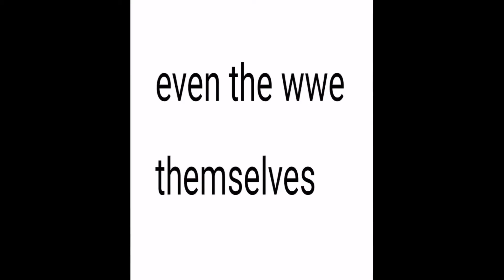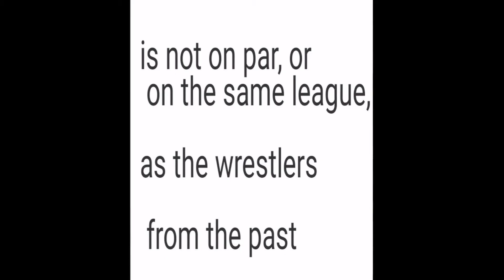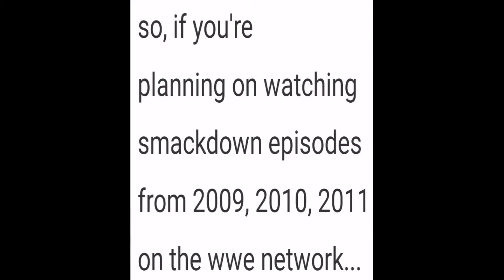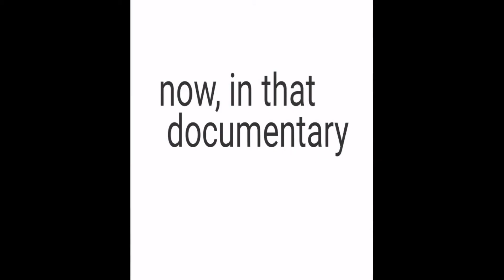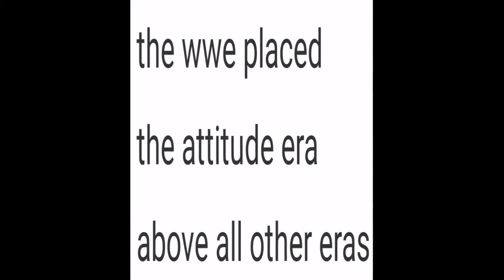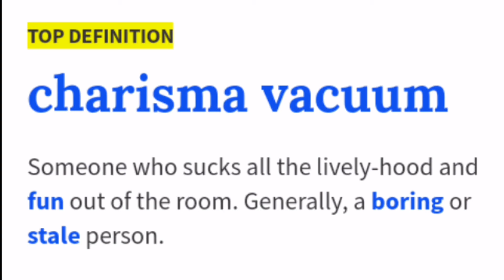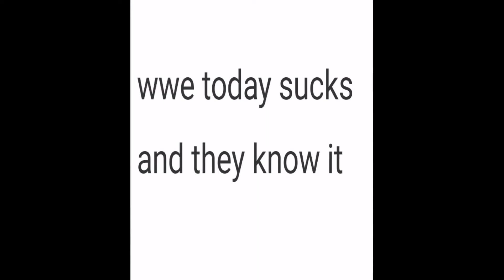WWE ADMITS THAT THEY SUCK!!!